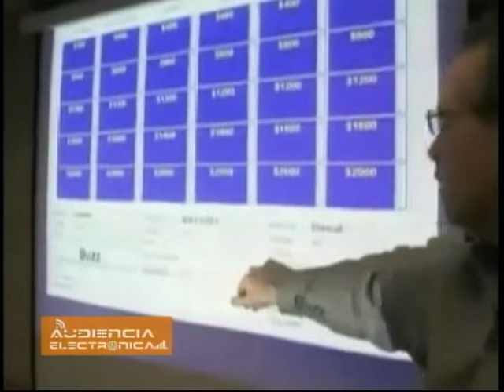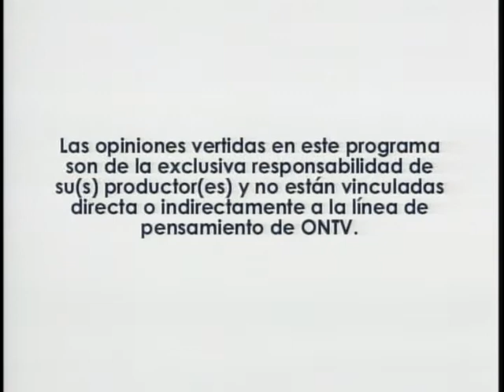Supercomputador Watson será el Médico Del Futuro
El Ing. Hiddekel Morrison nos habla sobre Supercomputador Watson será el Médico Del Futuro. En esta tercera parte del contenido del programa de Televisión Audiencia Electrónica que produce y conduce el Ing.